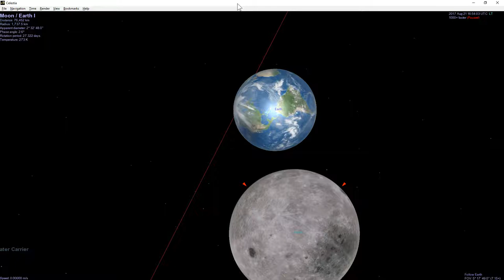Eclipse 2017-08-21 Simulation in Celestia from Moon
Here we can better see the relative motions of Earth and Moon as the Eclipse shadow sweeps West to East.